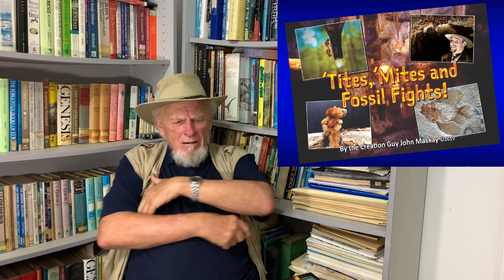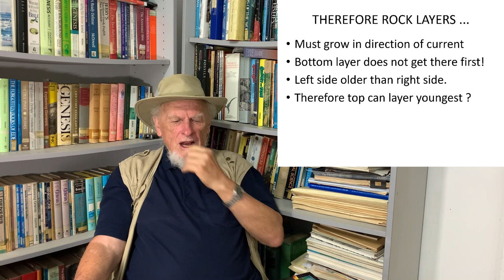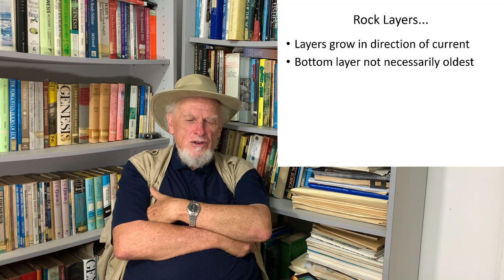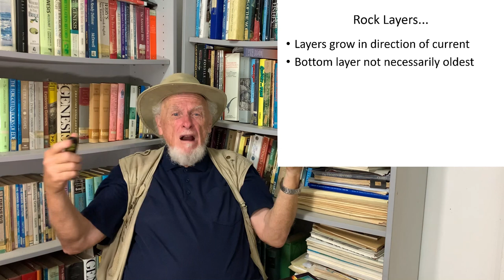"Fountains of the Deep" - USA Conference Lecture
Presented by John Mackay, International Director of Creation Research.

See the latest evidence from Creation Research's Strata Machine experiments and the evidence they present. Virtual lecture given as part of a science conference in the USA.